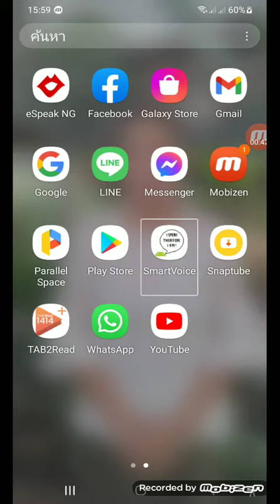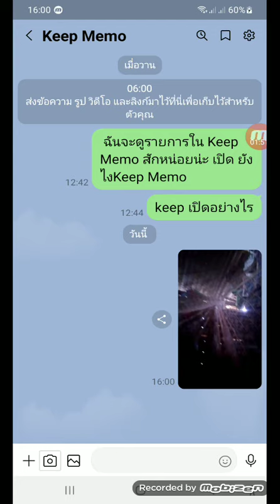ไม่มีอะไรทำ ตอน Keep Memo